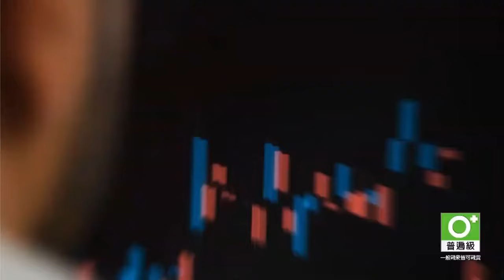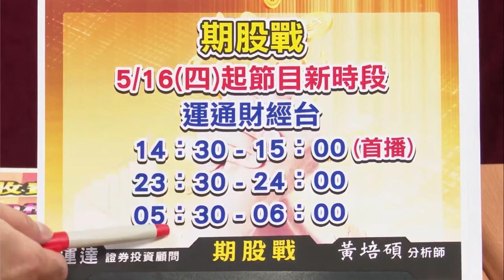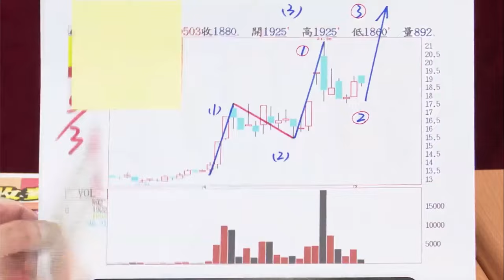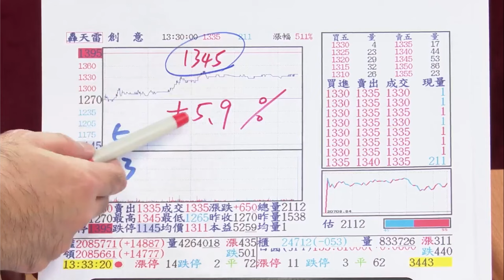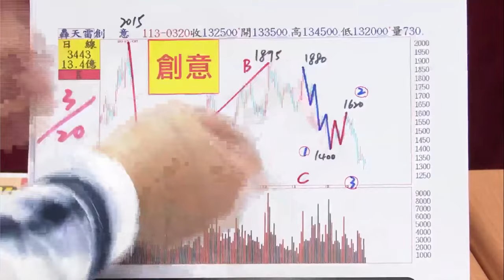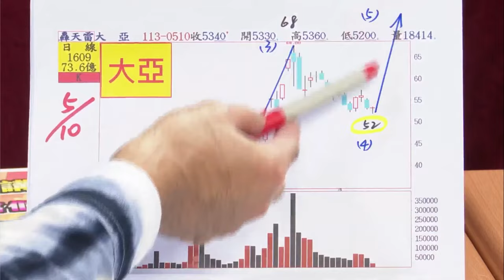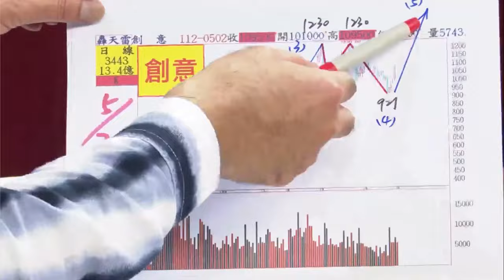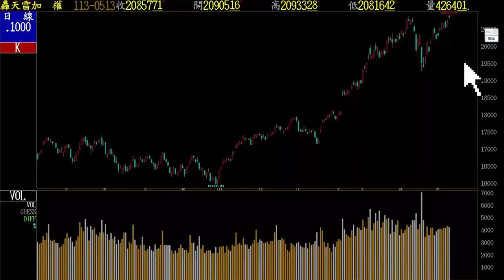指數創高！會不會噴？創意 矽統 大亞 合機！蓋牌股亮燈！202405013 黃培碩 分析師 運達證券投顧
竭誠歡迎加入我們line@粉絲團:『黃培碩分析師-運達證券投顧』
Line立即搜尋搜尋 :『@v168』，或點擊以下連結加入

💵嚴謹操作，確實獲利！